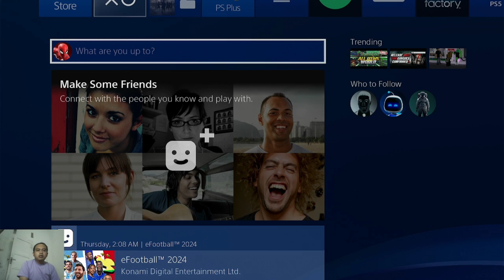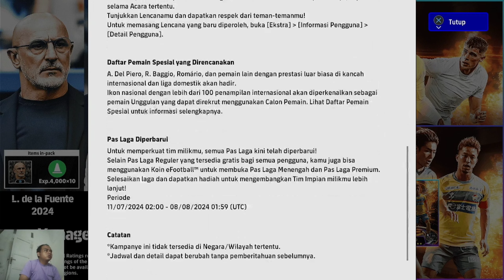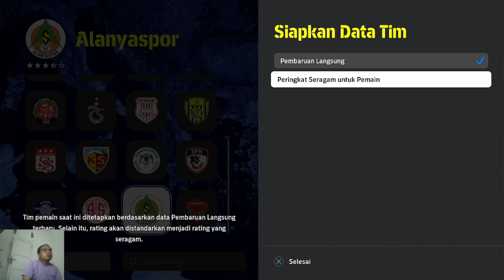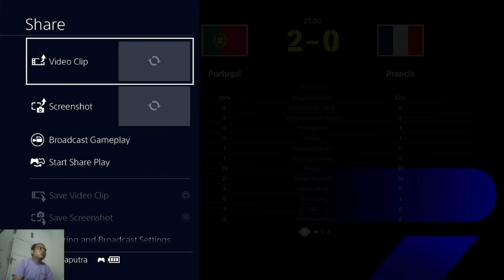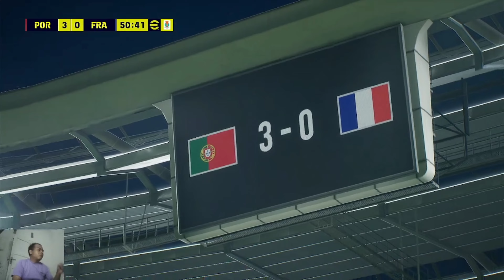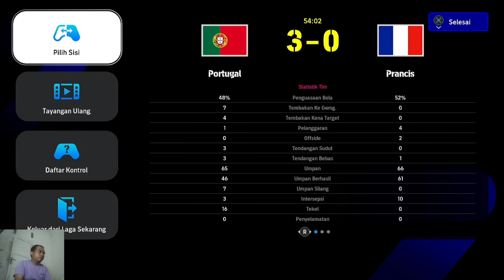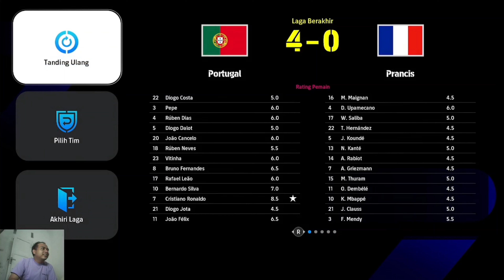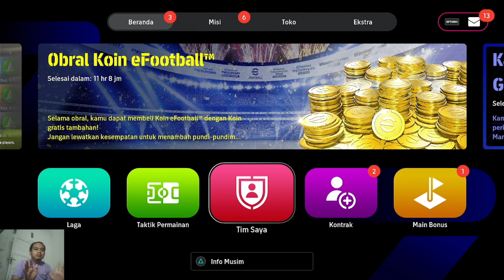Pengalaman Pertama Nyobain Main eFootball™ 2024 PS4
halo guys, kali ini gua mau nyobain game bola eFootball™ 2024, gimana guys menurut kalian game ini, apakah bagus ?